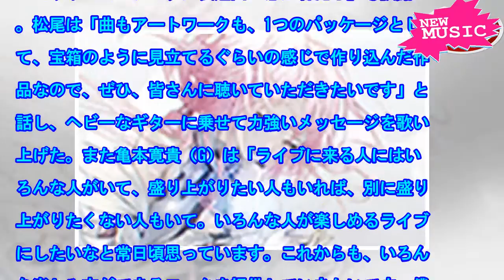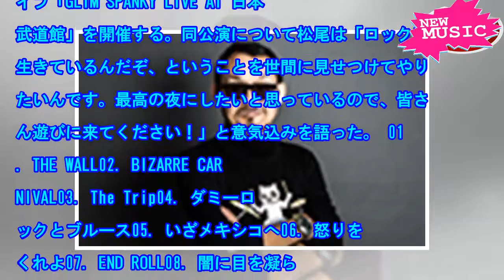【ライブレポート】GLIM SPANKY「最強にイケてる」超満員ツアーファイナルで新曲も披露 - 音楽ナタリー[ニュース]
GLIM SPANKY（Photo by HAJIME KAMIIISAKA） GLIM SPANK...